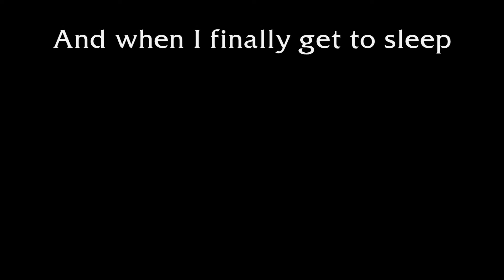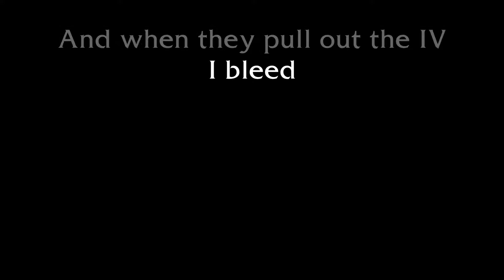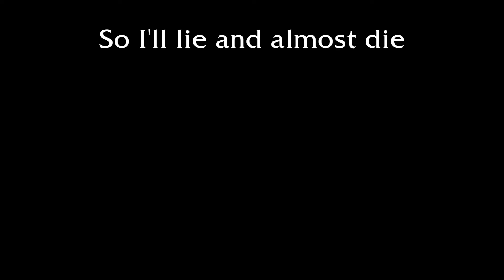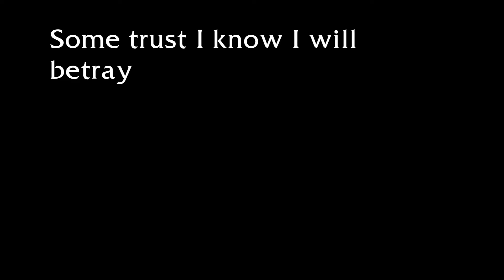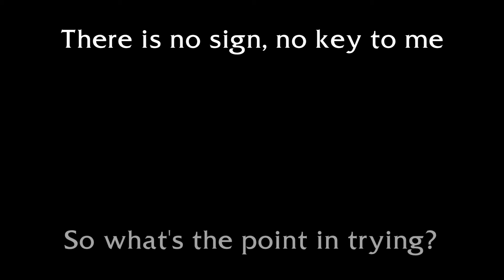High Fructose Corn Syrup - "Somerset"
Somerset
from the Ancient Egypt Cat EP
written and performed by Dan Gardner
music mixed by Kyle Bean